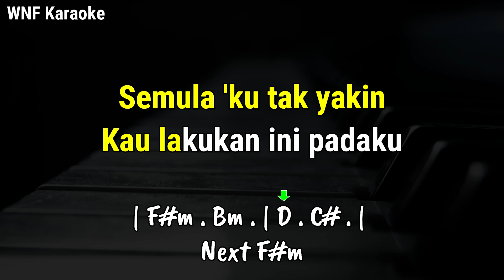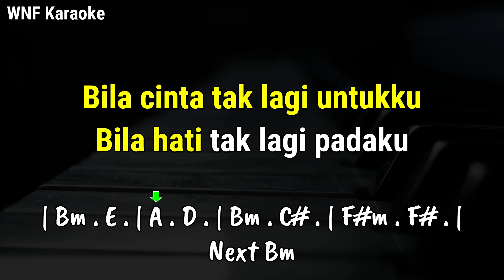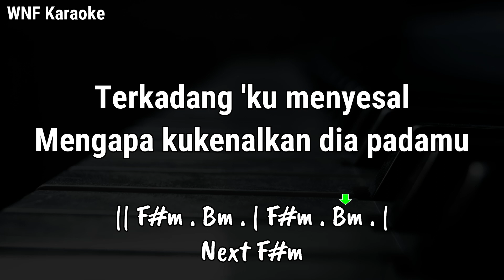(Male Key) Menyesal - Yovie Widianto ft. Lyodra, Tiara Andini, Ziva Magnolya Karaoke Piano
Composer : Yovie Widianto